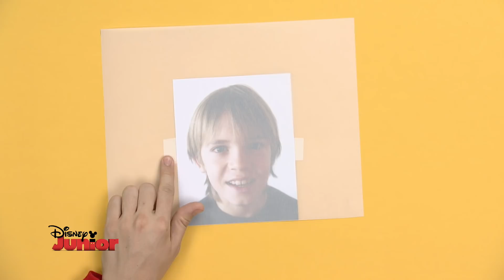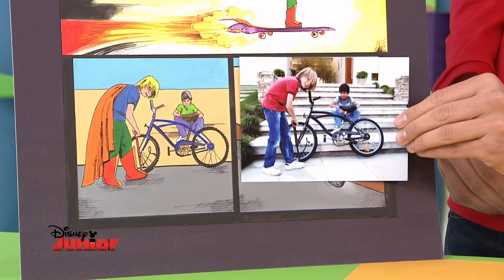Art Attack Bastelclip #28 - Comic Bild | Disney Junior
Werde ein Comicheld! Wir zeigen euch heute wie ihr ganz einfach euren eigenen Comichelden oder Comicheldin selbst zeichnet. Seid ihr bereit, dass euer Traum wahr wird? Dann zeigen wir euch wie das geht,

also sucht eure Bastelsachen zusammen und macht mit!

Mehr über Art Attack:
In jedem Menschen steckt ein Künstler. Wer sich dessen noch nicht bewusst ist, entdeckt es mit Disney Art Attack. Seit 1998 zeigt die knallbunte, mehrfach preisgekrönte Disney Bastelshow anschaulich, wie man Alltagsgegenstände in kreative Kunstwerke verwandelt. Moderator Nicolás Artajo bringt mit vielen neuen Ideen frischen Wind auf deutsche Bildschirme. Schneiden, Kleben, Ausmalen und Mitgestalten – Schritt für Schritt zeigt Disney Art Attack großen und kleinen Zuschauern, wie man aus den unscheinbarsten Dingen die tollsten Sachen zaubert. So werden aus einfachen Pinseln schöne Bilderrahmen oder aus Brottüten bunte Taschen.